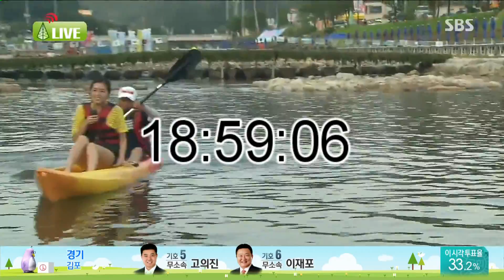짜릿한 메기 물 축제 현장 @생방송 투데이 140730